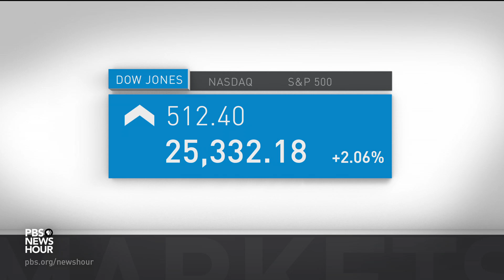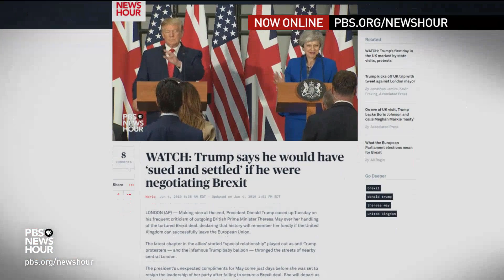News Wrap: Trump says tariffs on Mexican goods ‘likely’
In our news wrap Tuesday, President Trump said during his UK trip that he is “likely” to impose a 5 percent tariff next week on all Mexican imports to the U.S. Officials from both countries will hold trade talks at the White House on Wednesday. Meanwhile, China has issued warnings for people traveling to the U.S., claiming Chinese visitors have been interrogated and harassed by U.S. authorities.